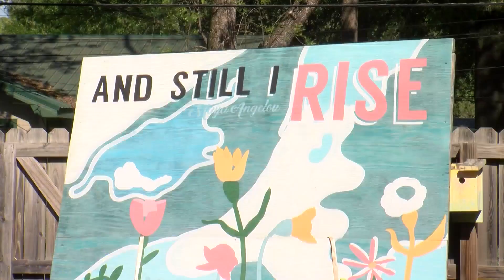Women's shelter in Conway working to keep doors open during COVID-19 pandemic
The novel coronavirus has caused some businesses to close and countless people have lost their jobs, but during the global pandemic, women's shelters are working to stay open and provide valuable resources to people in need.